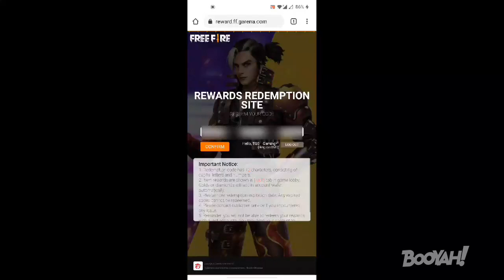Free fire 🔥🔥 🔥🔥 captain family ❤️❤️❤️❤️